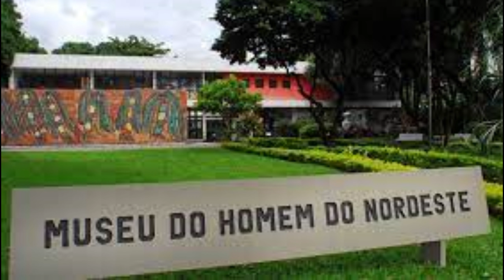O melhor de Recife - PE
Recife é a capital do estado de Pernambuco e é conhecida como a “Veneza brasileira”.

A região conta com belezas naturais que somam-se às atrações urbanas, um rico patrimônio histórico e belas praias, tudo isso com o animado som do frevo e do maracatu!

Confira tudo sobre Recife e sobre o estado do pernambuco com informações de como chegar, como se locomover na cidade, dicas de onde se hospedar e de atrações na região